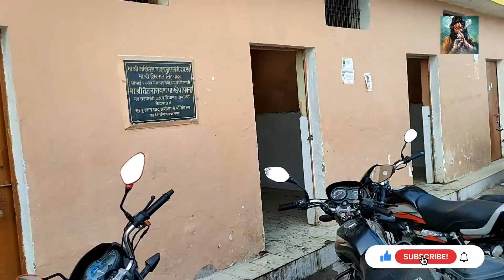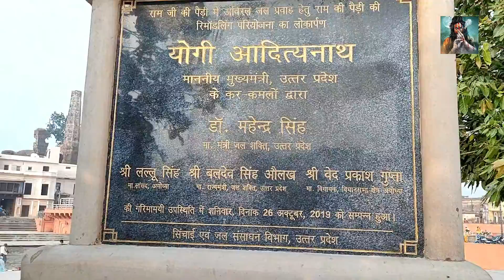बंदर के साथ सेल्फी लेना पड़ गया महंगा...फिर हुआ ये... देखिए इस वीडियो में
बंदर को देखकर कई लोग उनसे मजे लेने की सोचते हैं...लेकिन जब बंदर को गुस्सा आता है तो वो कितना खतरनाक हो जाता है इसका अंदाजा शायद ज्यादातर लोगों को नहीं होता. ऐसा ही एक वीडियो इन दिनों सोशल मीडिया पर वायरल हो रहा है. जिसमें शख्स को बंदर के साथ फन करना और सेल्फी लेना महंगा पड़ गया. बंदर के गुस्से वाला वीडियो सोशल मीडिया पर काफी सुर्खियां बटोर रहा है. वीडियो को सोशल मीडिया के अलग-अलग प्लेटफॅार्म पर अपलोड कर दिया गया है. वीडियो को देखकर यूजर्स के रिएक्शन्स भी बहुत ही मजेदार आ रहे हैं. खैर जो भी हो किसी को ज्यादा परेशान करोगे को मुंह की खानी ही पड़ेगी. वीडियो देखकर सीख भी ली जा सकती है कि बंदर हो या कोई भी अन्य जानवर बिना वजह शरारत करना ठीक नहीं. खैर वीडियो देखकर आप ठहाके लगाने पर मजबूर हो जाएंगे.

यह भी पढें :
पैसे न मिलने से नाराज हुआ कर्मचारी.. JCB से तोड़ डाले कंपनी के ट्रक

दरअसल, इस फनी वीडियो को इंस्टाग्राम पर (videolucu.funny) नाम के पेज से शेयर किया गया है. वीडियो में आप देख सकते हैं एक शख्स खड़ा है और उसके बगल में ही एक बंदर बैठा है. शख्स बंदर के साथ फोटो खिंचवाने के लिए पोज दे रहा है. तभी बंदर की नजर उस पर पड़ती है और ये देखते ही वो गुस्सा जाता है. साथ ही बगल में खड़े शख्स पर हमला कर देता है. बामुश्किल शख्स की जान बचती है. क्योंकि बंदर काफी गुस्से में दिखाई दे रहा है. बस यही वीडियो किसी ने शूट करके सोशल मीडिया पर शेयर कर दिया. जिसे काफी पसंद किया जा रहा है. यूजर्स अपने-अपने अंदाज में रिएक्शन्स भी साझा कर रहे हैं.

टूरिज्म कोर्स इन हिंदी | Travel and Tourism in Hindi | टूरिज्म क्या है | Tourism Kya Hota Hai | Travel and Tourism Course in Hindi

ट्रेवल एंड टूरिज्म एक ऐसा फील्ड है जो पुरे विश्व में सबसे अधिक रोजगार उत्पन्न करने वाला फील्ड माना जाता है. इसलिए, ट्रेवल एंड टूरिज्म इंडस्ट्रीज से लाखो-करोड़ों लोग जुड़े हुए है. हाल ही में हुए एक सर्वे (Report) के मुताबिक, 50% से ज्यादा टूरिस्ट इंडिया विजिट करने आते है.